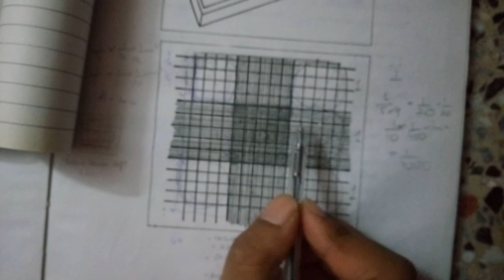NEUBAR'S CHAMBER complete explanation!part 2